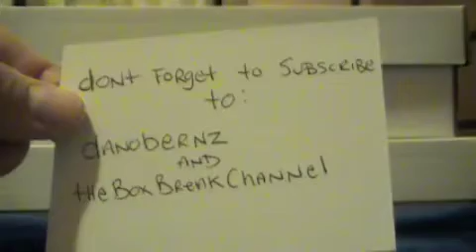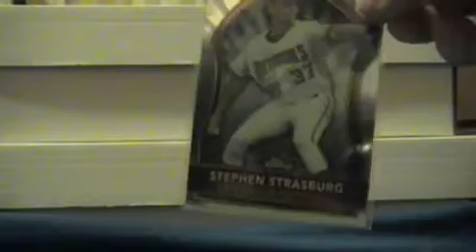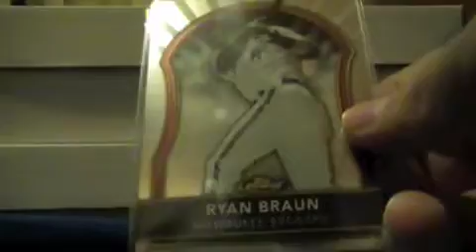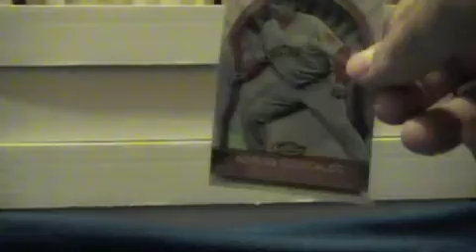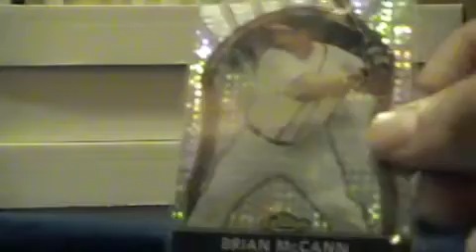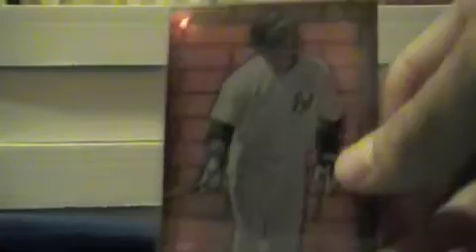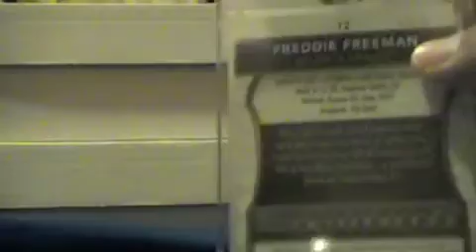2011 Topps Finest Recap Freddie Freeman Mojo!!!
Im sorry bout some of the blurry scenes I was trying out some new things. LOL Also I forgot to mention that I split 2 hobby boxes with a friend and thats what i got my two autos where stuck together Freeman/redemption and Pineda/Nunez crazy lol. Hit me up if for the auto cards highest bidder takes them. Oh yea sorry bout the dogs and noise in the back lol